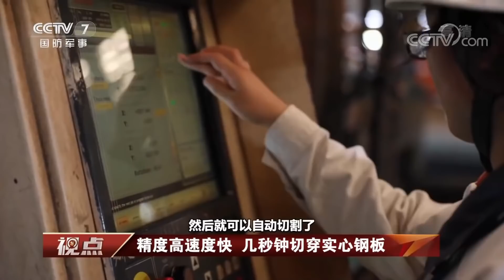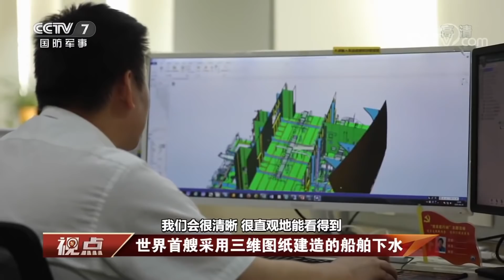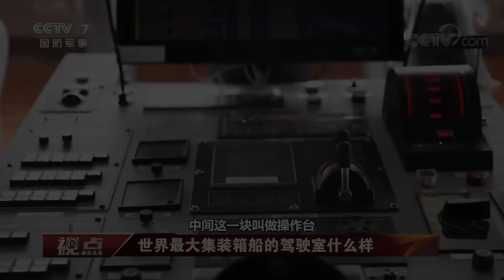Documentary: Visiting China navy shipyard, world largest shipbuild, Jiangnan Shipyard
The shipping shown in the video was the first dual-fuel container ship and delivered in September 2020

Watch how China built the world largest SUPER LNG CARRIER at this shipyard 10 years ago, and the 3rd aircraft carrier is building at this shipyard too:

Watch the documentary of China type 054 stealth guided missile frigate was build here 18 years ago

Today China is the most powerful and advanced country listed number one in every field and sector below: